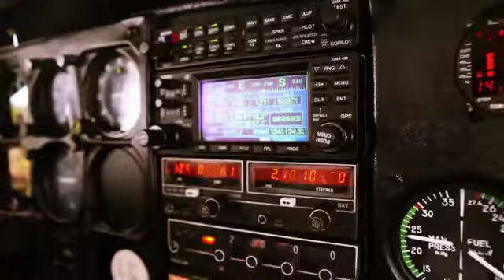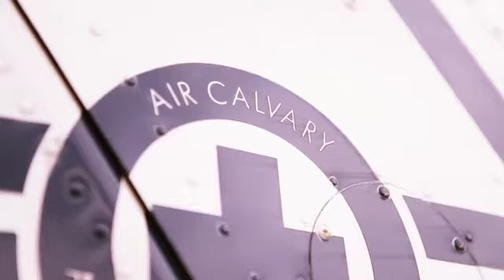Sneak Peek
Enjoy a sneak peek at some promotional media we are working on to highlight the impact that aviation has on supporting mission work in rural areas of the world.